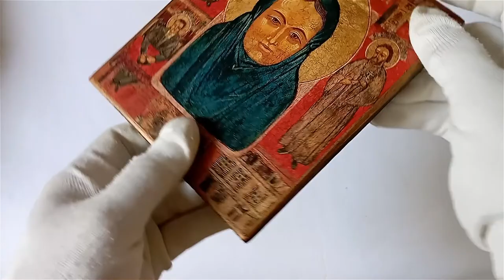Icon of Maria Skobtsova of Paris